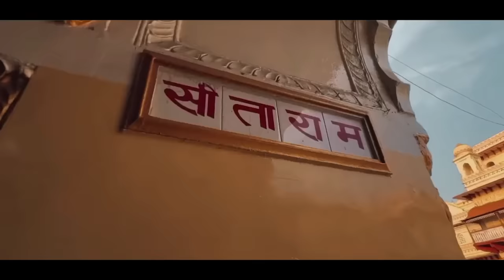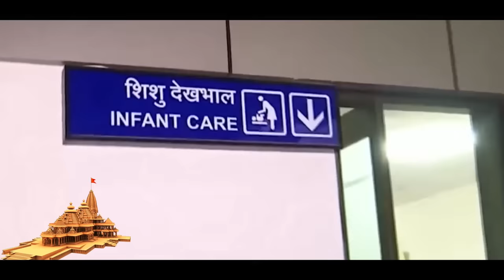Ayodhya Dham Junction Railway Station – What makes it special?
Prime Minister Narendra Modi inaugurated the redeveloped Ayodhya Railway Station and flagged off new Amrit Bharat trains and Vande Bharat trains.  He also dedicated several other railway projects to the nation.

The programme at Ayodhya Dham Junction Railway Station witnessed Prime Minister Narendra Modi flagging off a new category of superfast passenger trains in the country - the Amrit Bharat Express. The Amrit Bharat train is an LHB push pull train with non air-conditioned coaches. This train has locos at both ends for better acceleration. It provides improved facilities for rail passengers like beautiful and attractive designed seats, better luggage rack, mobile charging point with suitable mobile holder, LED lights, CCTV, public information system, among others. Prime Minister will also flag off six new Vande Bharat Trains.

Prime Minister Narendra Modi flagged off two new Amrit Bharat trains viz Darbhanga-Ayodhya-Anand Vihar Terminal Amrit Bharat Express and Malda Town-Sir M. Visvesvaraya Terminus (Bengaluru) Amrit Bharat Express.

Prime Minister Narendra Modi also flagged off six new Vande Bharat Trains. These include Shri Mata Vaishno Devi Katra-New Delhi Vande Bharat Express; Amritsar-Delhi Vande Bharat Express; Coimbatore-Bangalore Cantt Vande Bharat Express; Mangalore-Madgaon Vande Bharat Express; Jalna-Mumbai Vande Bharat Express and Ayodhya-Anand Vihar Terminal Vande Bharat Express.

Prime Minister Narendra Modi also dedicated to the nation three railway projects worth Rs 2300 crore to strengthen rail infrastructure in the region. The projects include the Rooma Chakeri-Chanderi third line project; Jaunpur-Tulsi Nagar, Akbarpur-Ayodhya, Sohawal-Patranga and Safdarganj-Rasauli sections of the Jaunpur-Ayodhya-Barabanki doubling project; and doubling and electrification project of the Malhaur-Daliganj railway section.